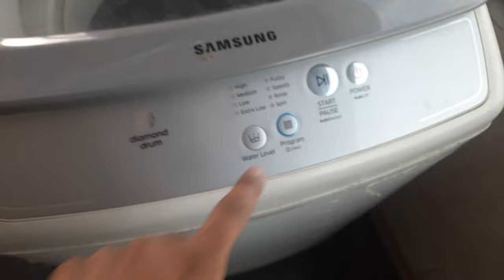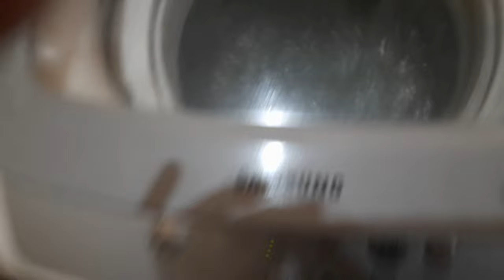Samsung Top Load Clutch Assembly Replacement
Samsung Washer Accessories Buy Link Amazon

Pulsator Roller Set

Magic Lint Filter

Drain Motor

Trolley Stand

Drain Bellow

Drain Pipe

Inlet Pipe.